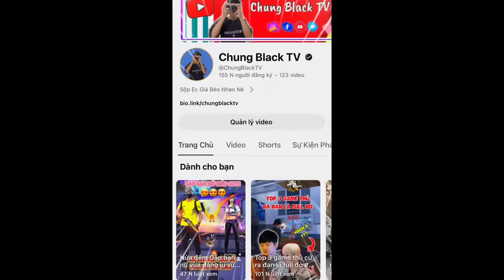Chung Black TV | Hạnh Phúc Đến Từ Những Điều Đơn Giản